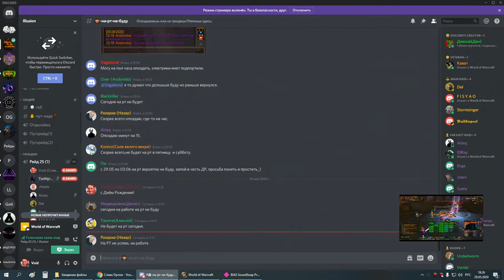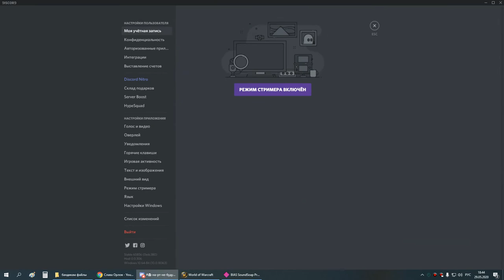1я на кд рс 25г сова 29 05 20